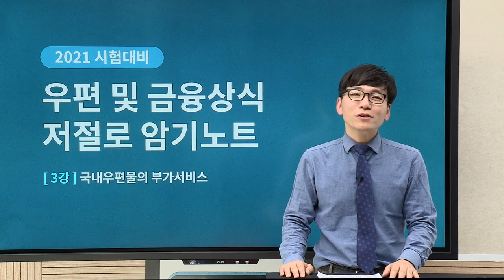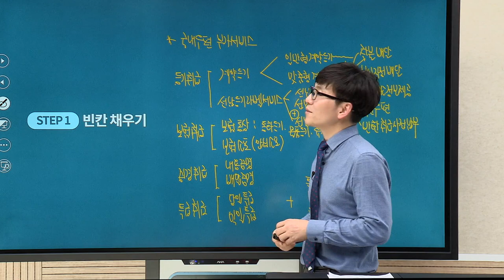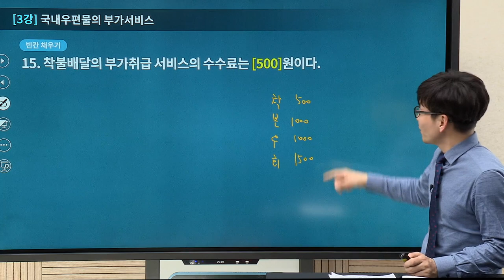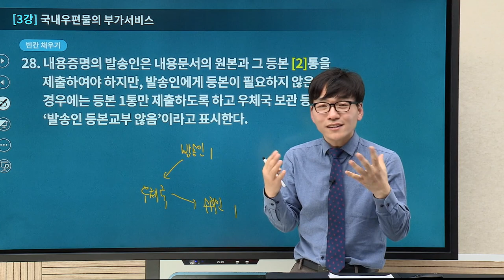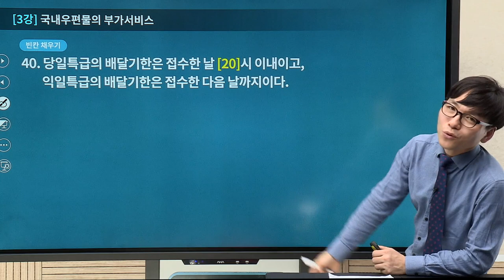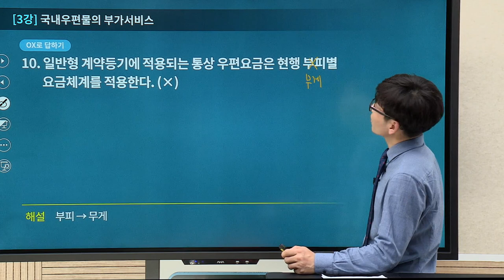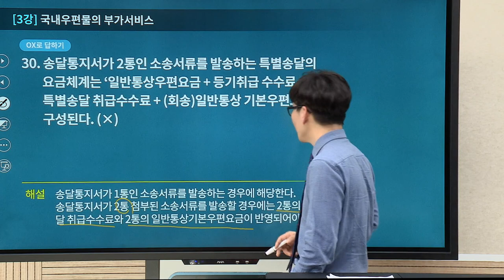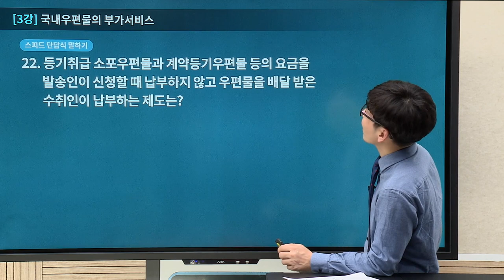[유상통] 우편 및 금융상식_저절로 암기노트_제 03강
계리직대비_이종학 선생님의 우편 및 금융상식 암기노트 제 03강

우편 및 금융상식 전체 범위를 오엑스와 빵꾸노트를 통해 정리합니다.
암기 포인트를 반복 훈련할 수 있어 우금 고득점을 얻을 수 있습니다.

1. 우편 및 금융상식 무한반복
 우금은 암기가 핵심입니다. 중요한 내용에 대한 오엑스와 빵꾸노트를 통해 정리합니다.

2. 최고의 고득점 전략
 우금 고득점을 위해서는 암기가 빠질 수 없습니다만, 암기에 어려움을 겪는 경우가 많고, 자칫 본인의 암기 수준을 착각할 수 있습니다.
 수험생 여러분의 암기를 도와드립니다.

- 우편 및 금융상식 수강생 대상 O, X 확인
- O, X를 통한 전범위 회독 효과
- 깜빡이 PPT로 진행하여 암기 효과 배가

본 강좌는 우편 및금 융상식 암기노트 강좌의 공개강좌로써, 자세한 강의를 시청하시려면,